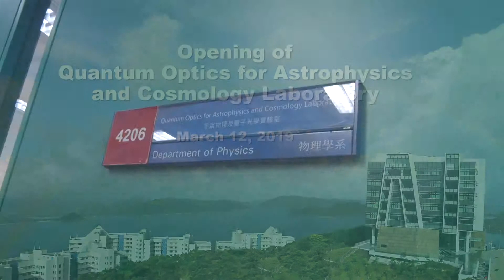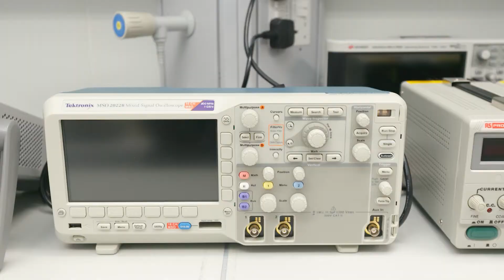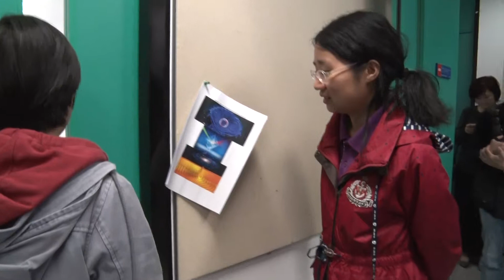Opening of Quantum Optics for Astrophysics and Cosmology Laboratory @ HKUST (Mar 12, 2019)